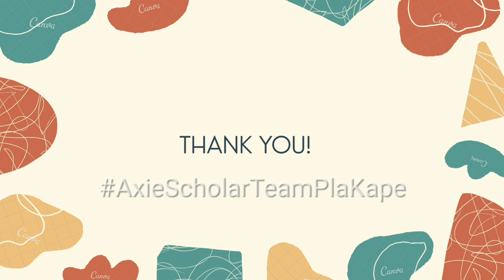PvP-ARENA 61: Plant-Beast-Plant vs Plant-Bug-Beast | AXIE TEAM PLA KAPE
A glimpse on how this game works.

Video editor: VLLO, Canva